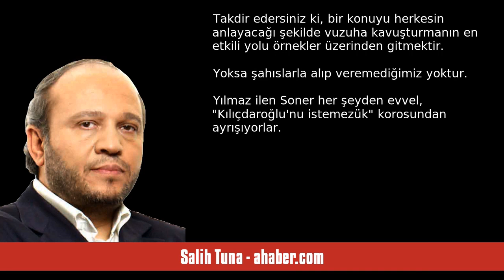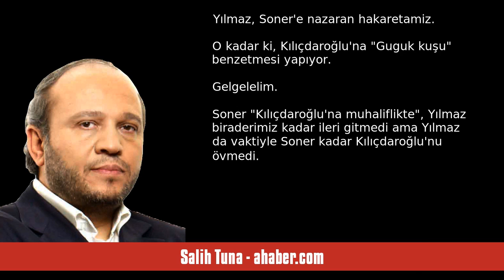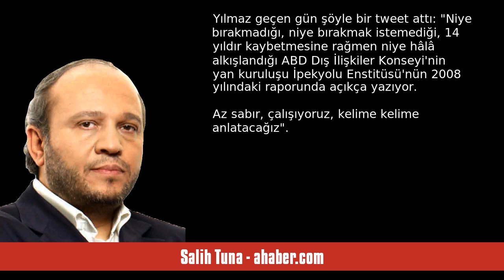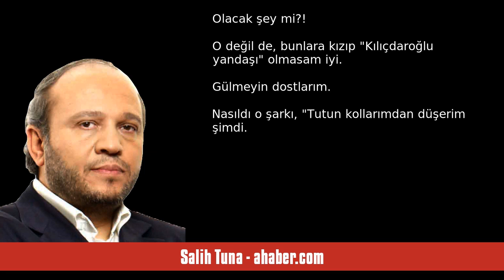SALİH TUNA: CHP PARTİZANI 2 YAZARIN KILIÇDAROĞLU’YLA İMTİHANI - SESLİ MAKALE DİNLE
Salih Tuna - ahaber.com - CHP partizanı 2 yazarın Kılıçdaroğlu’yla imtihanı - 14 Haziran 2023 tarihli yazısının seslendirmesi

"CHP Genel Başkanı Kılıçdaroğlu'na karşı son günlerde oluşturulan "muhalif dalgayı" çözümlemek adına çok elverişli iki prototip oldukları için Yılmaz Özdil ve ODATV'nin sahibi Soner Yalçın'ı misal vermek istiyorum.
 Takdir edersiniz ki, bir konuyu herkesin anlayacağı şekilde vuzuha kavuşturmanın en etkili yolu örnekler üzerinden gitmektir.
 Yoksa şahıslarla alıp veremediğimiz yoktur.
Yılmaz ilen Soner her şeyden evvel, "Kılıçdaroğlu'nu istemezük" korosundan ayrışıyorlar. En azından "farklı" olma. "